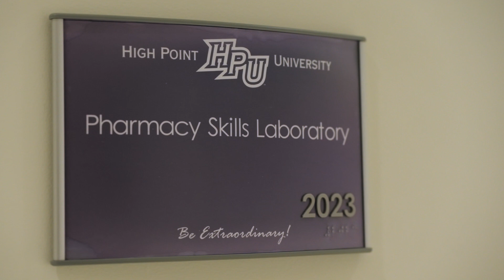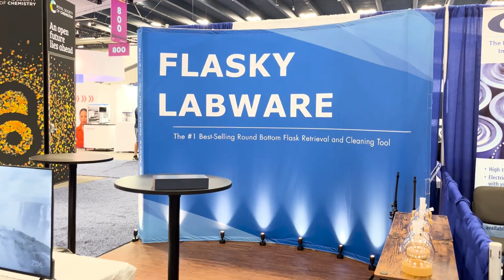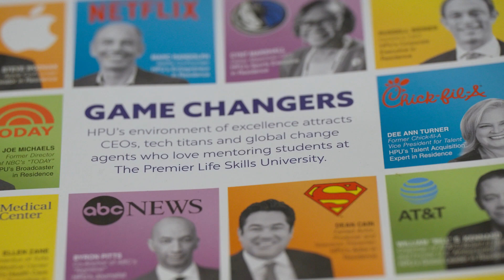Access to Innovators at HPU | The College Tour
Doctor of Pharmacy student Ivana, a student entrepreneur who benefited from HPU's Access to Innovators Program, talks about the unique value of being able to befriend and pitch ideas to industry leaders and how it helped set her on a path to success.

High Point University is the Premier Life Skills University, working to transform the lives of our students. At HPU, you’ll craft your character and your career in unison, ensuring you are prepared for the world as it is going to be. You’ll develop the life skills needed to thrive in an ever-changing global marketplace and combine classroom content with real-world context with experiential learning opportunities woven into every major. At HPU, you will receive an extraordinary education in an inspiring environment surrounded by caring people.